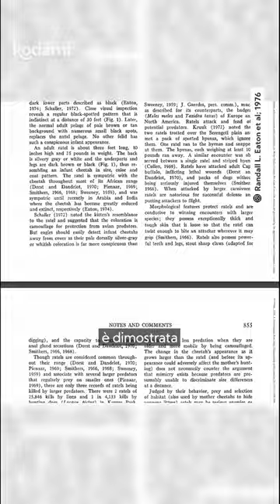I cuccioli di ghepardo si travestono da tasso del miele, ma perché lo fanno?